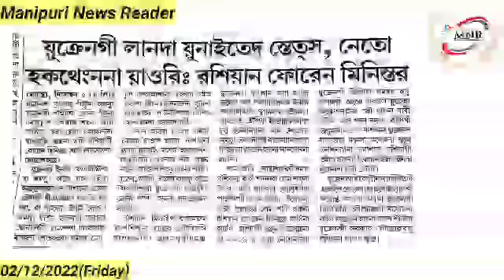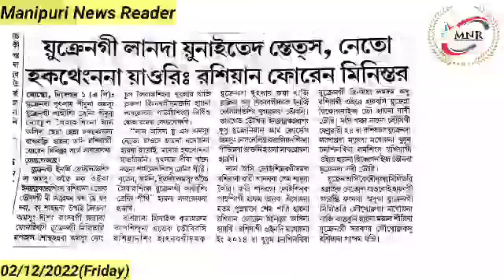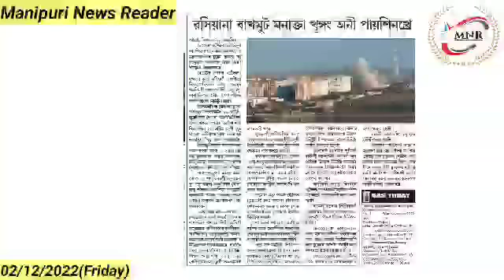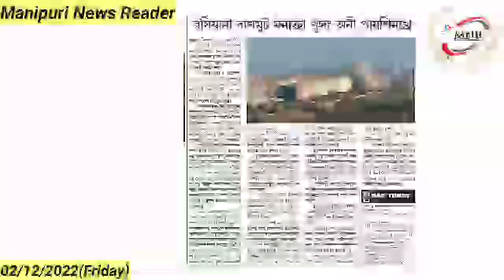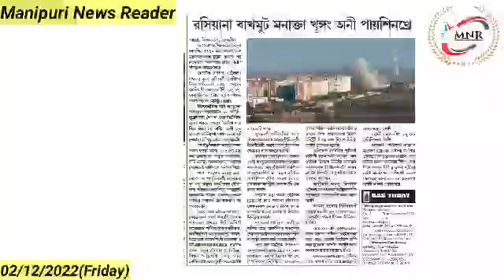Ukraine gi Landa United States,NATO Hakthengnana Yaori : Russian Foreign Minister